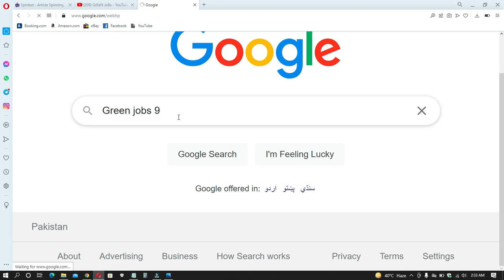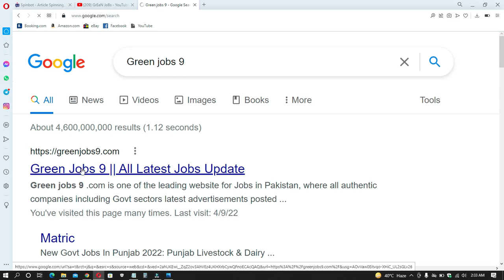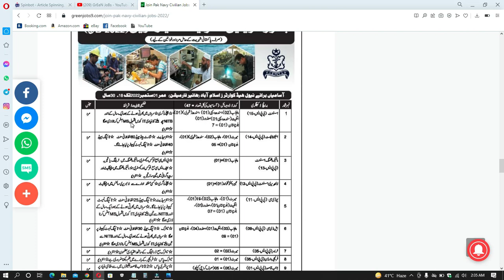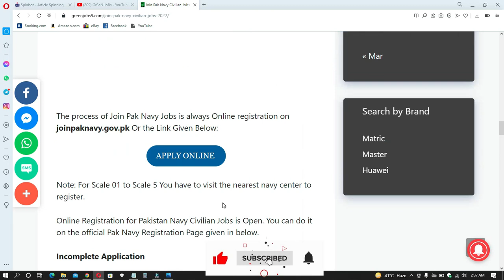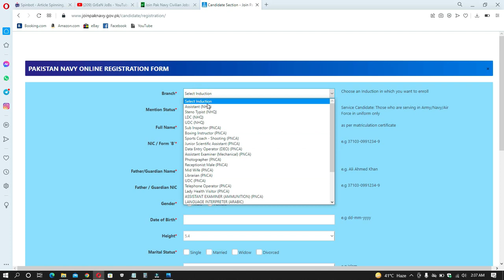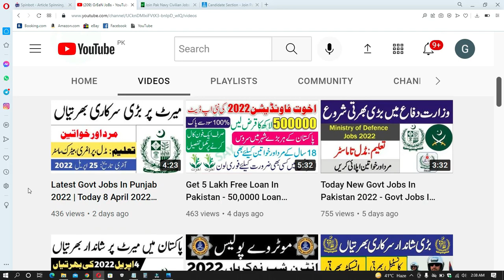Latest Jobs In Pakistan Navy 2022 | Pakistan Navy New Jobs 2022 - Apply Online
Features:

✔ Daily updates.
✔ Read Comments.

Others)
Job categories:
- Government jobs
- Private job
- Online job
- Teaching job
- Graduation job
- A Level O Level jobs
- Matric jobs
- Store keeper jobs
- Government job
- Engineering
- Bank job
- Administration jobs
- Sales & Marketing
- Finance Jobs
- Accounts Jobs
- Army Jobs
- HR Jobs

               | My Name |